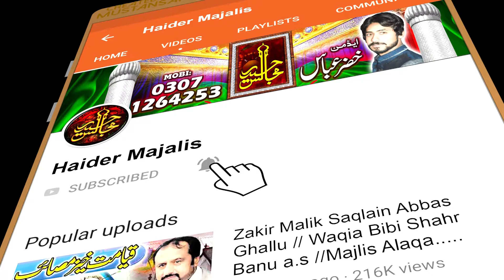Zakir Mudasir Niaz Shah ( Masyaib Hi Masyaib) (New Majles 2021) (Haider Majalis 0307-1264253)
Welcome To Haider Majalis

In this channel you can watch Majalis , Nohy , Qaseeday, Jashan , Naat's ,
Manqabat or much related and  recent videos.

 Channel.Thanks

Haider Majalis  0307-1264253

Zakir Nasir Abbas Notak Ne Zakir Syed Mushtaq Hussain Ki Zindgi Ka Bara Raz Fash Kar Dia(Just Fun)